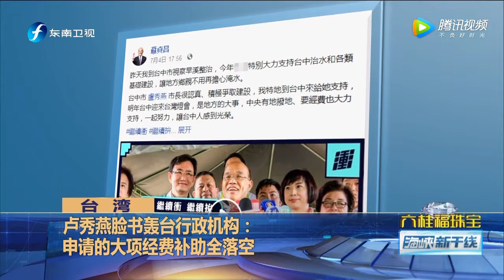就登革熱防疫持续与韩国瑜互杠 苏贞昌：乱讲话让人以为缺钱